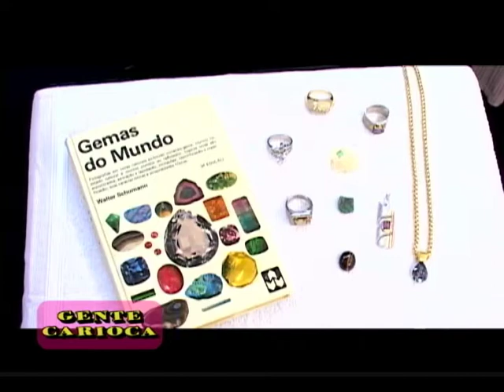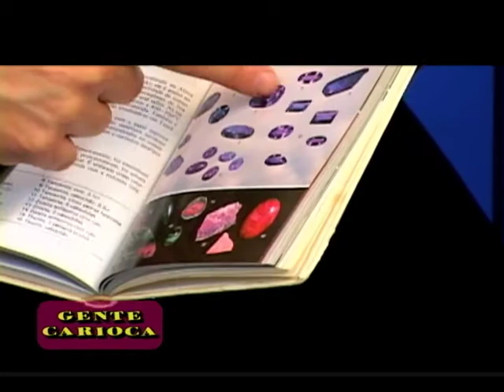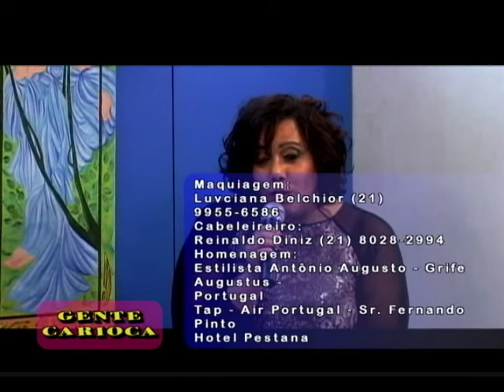Na Sala Com Cristiane Medina (PGM 103)